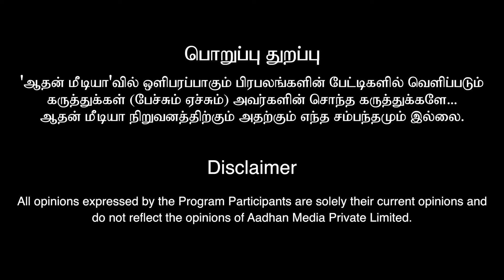இன்றைய பலன்கள் 11.05.2024 | மற்றம் வரப்போகும் ராசிகள் | விஞ்ஞான ஜோதிடர் ஆம்பூர் வேல்முருகன்